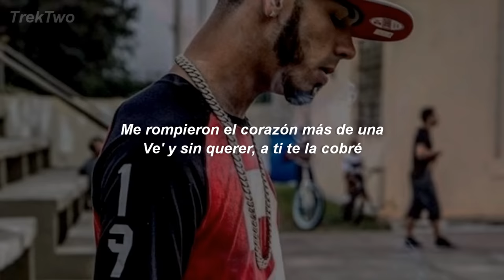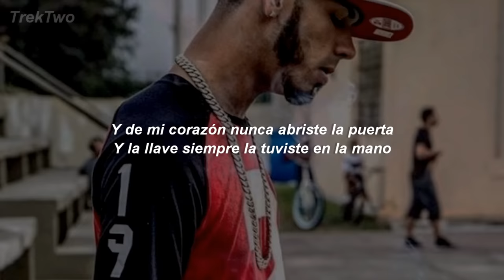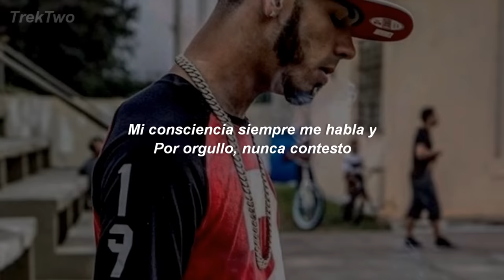Anuel AA - Perfecto || LETRA